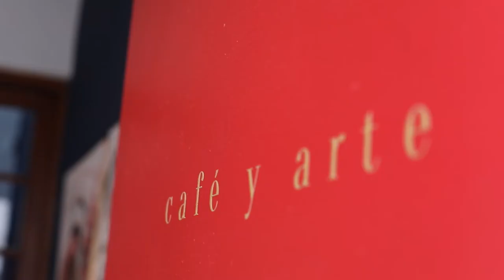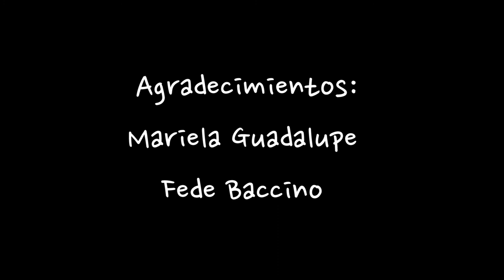"Tapar el sol" / Helen Olhausen / SAAS #8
Sesiones Acústicas Apata Suelta. Montevideo, Uruguay. 2017.

Producción Ejecutiva: Alvaro González Novoa

guitarra y voz : Helen Olhausen

Cámara
Abrahan Romero y Luciana Pereyra

Montaje y edicion
Diego Cotelo

sonido directo y postproducción de sonido :
Santiago Suárez  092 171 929